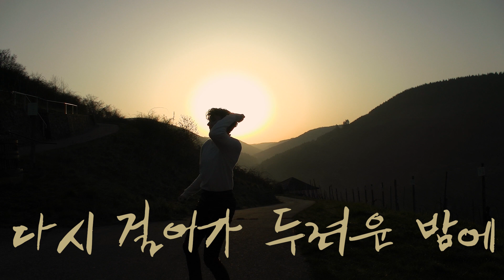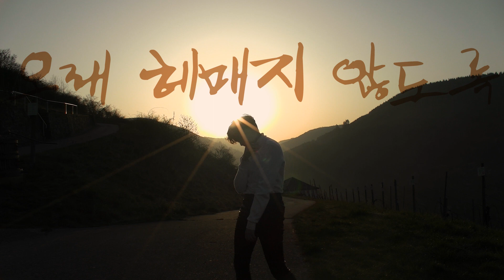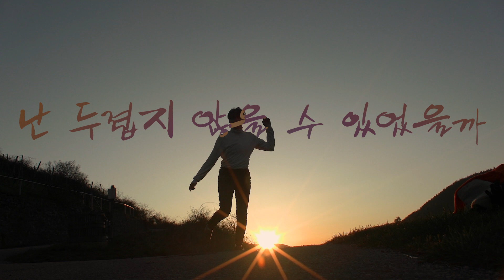Mist (안개) - ATEEZ - Choreography/Lyrics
Hope you like the choreo!!
It was really fun to make even though I think I could still dance it better :3
(My girlfriend helped me with the thumbnail, so I hope this one is extra good~)